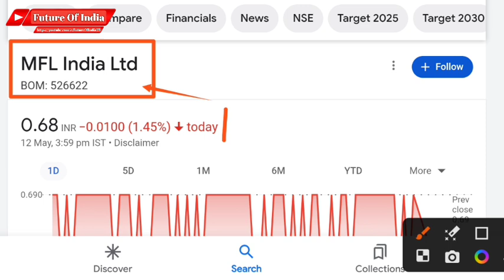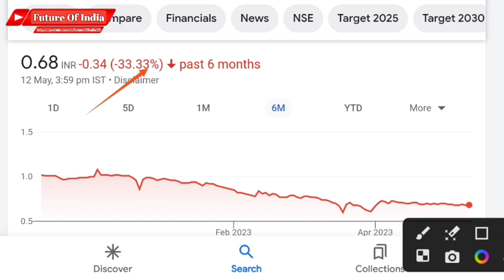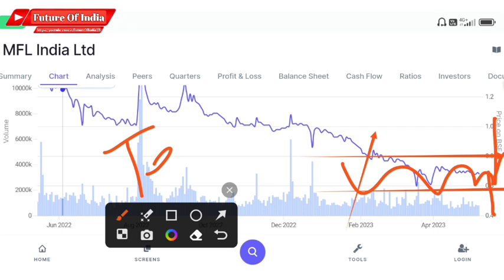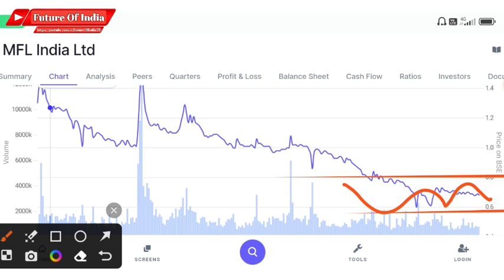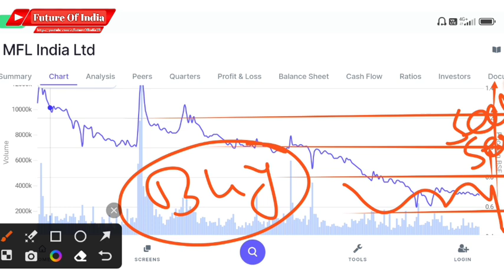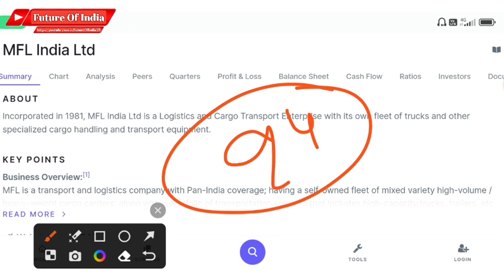MFL India Ltd । MFL India Stock Latest News । MFL India Share Latest । MFL India Target । Mfl q4 re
In this video you will know about mfl india share latest news and updates .

Mfl india
Mfl india ltd
Mfl india share price
Mfl india share news today

Hash Tags -

Please Note:-